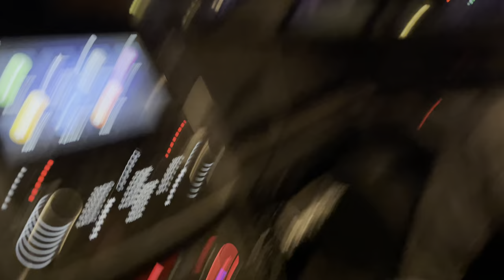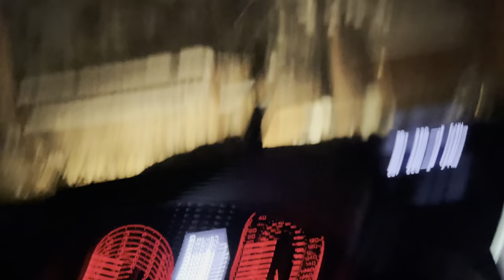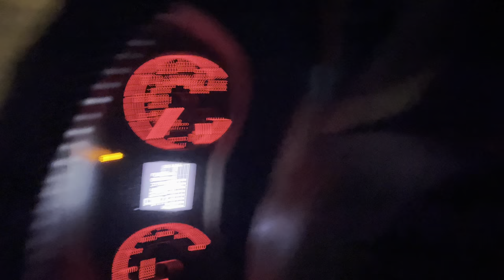Snowing steady again. Cruising with 2 good friends. Nicest people. Big Bear Snow. December 28, 2020.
Please help me continue making these videos. I truly love doing this. Much love and respect.

Hanging with Regina and Robert. Good friends. Amazing people. Just went cruising when the weather began to pick up. It is December 28, 2020.